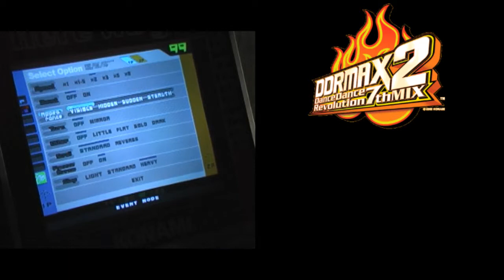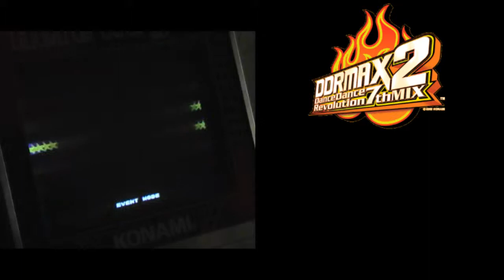Daaanty - Nothing Gonna Stop (Doubles) AAA #1123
Player: Daaanty
Song: Nothing Gonna Stop
Mix: DDR Max 2 (7th Mix)
Mode: 8-Panel